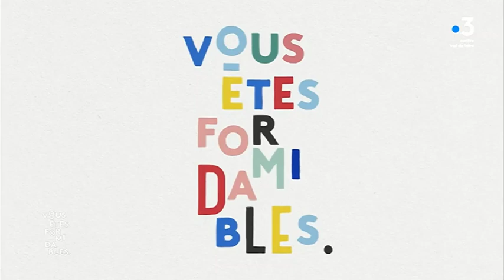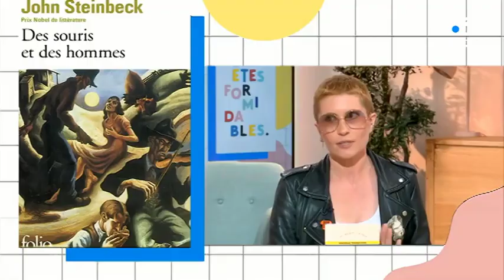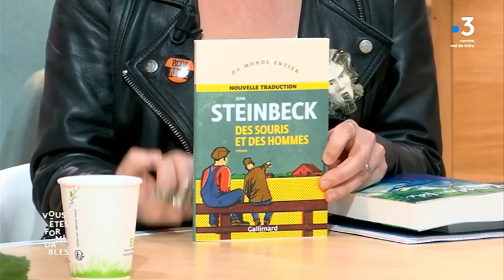Les coups de coeur de Valérie Halley - Le Bibliovore Tours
Vous êtes formidables.
Emission du 15 septembre 2022 sur France 3 Centre Val de Loire